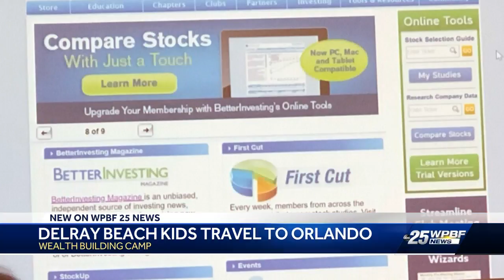Delray Beach kids travel to Orlando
Delray Beach students traveled to Orlando for a unique wealth building camp.